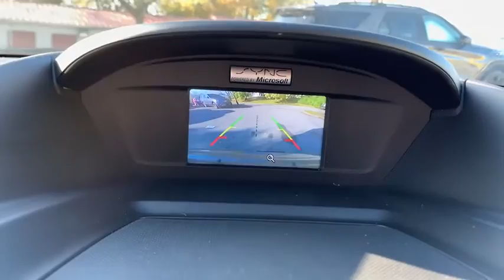2014 Ford Escape Columbus, Delaware, Powell, Marion, Sunbury OH F94640A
Sterling Gray Metallic Used 2014 Ford Escape available in Delaware, Ohio at Byers Ford. Servicing the Columbus, Powell, Marion, Sunbury, OH area.

Byers Ford
1101 Columbus Pike

This Ford Escape has many features and is well equipped including, *** TOP PERCEIVED VALUE of Tech Features, LOCAL TRADE, Equipment Group 200A. Recent Arrival! 2014 Ford Escape SE Clean CARFAX.brbr23/32 City/Highway MPGbrbrAwards:br * 2014 KBB.com 10 Best SUVs Under $25,000 * 2014 KBB.com Brand Image AwardsbrByers Auto is family owned and operated and has been serving Central Ohio in the automotive industry since 1897. Stop by our dealership on Columbus Pike in Delaware. We have a committed and knowledgeable staff that will help you with your automotive needs. Price does not include tax, title, and document fees. **Online pricing may require Ford Motor Credit financing and other stipulations to be met.*